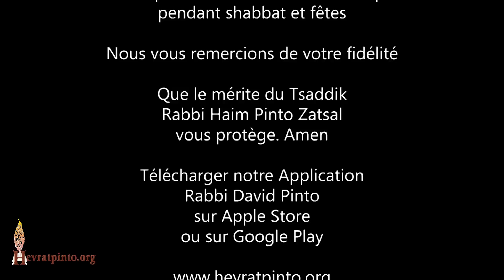Cours de Torah, 5mn Rabbi david PINTO...Les lacunes chez l'homme sont pour son bien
A la mémoire de ma mère, la Rabbanit Mazal Tov Madeleine bat Simha Zal